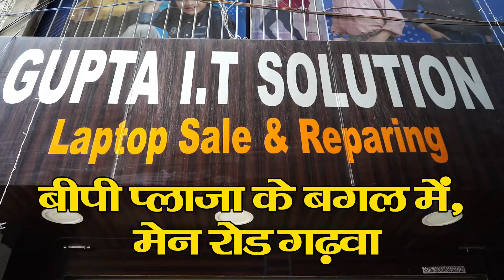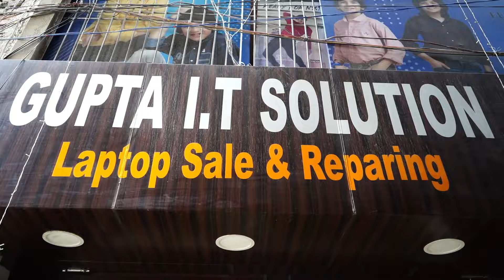पुलिस ने जब्त किया 17000 सीएफटी बालू, दो लोगों के विरुद्ध, प्राथमिकी दर्ज